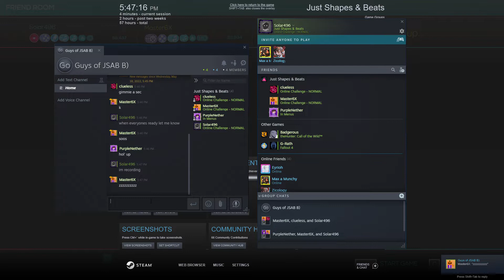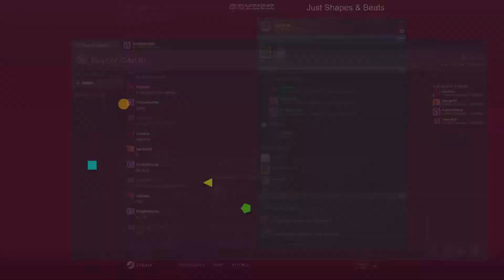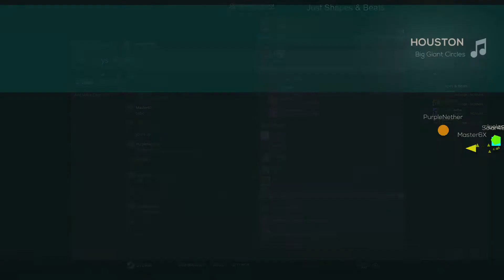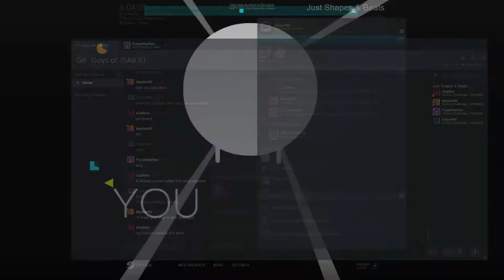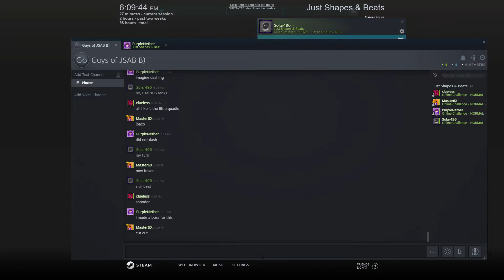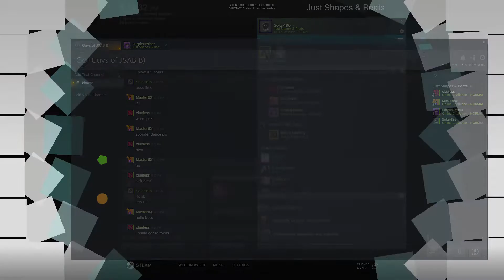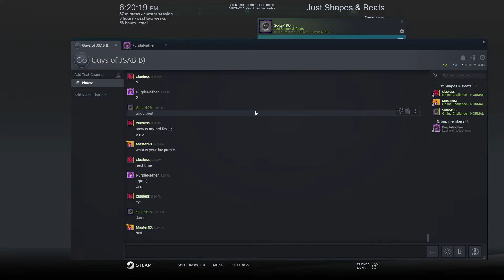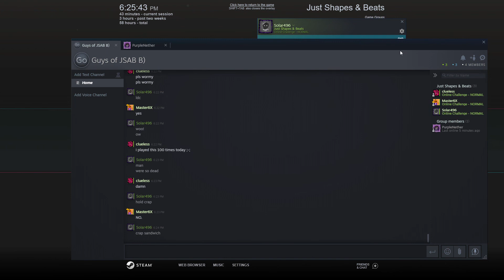JSAB With The Whole Crew! (AlGoPr, Clueless & PurpleNether.)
This is a rare and exciting video! What me and AlGoPr weren't planning to record became something astronomical! At the last second, I opted against our plan and we played with a full lobby! 4 friends and one game! We did pretty poorly, all things considered, but these types of videos are rare and amazing! So I hope you enjoy it, because the next one won't be for quite a while!
Deuces!
Frazer.
Thumbnail: Solar 496, AlGoPr, Clueless And Purple Nether. Editing by Solar 496 And AlGoPr.